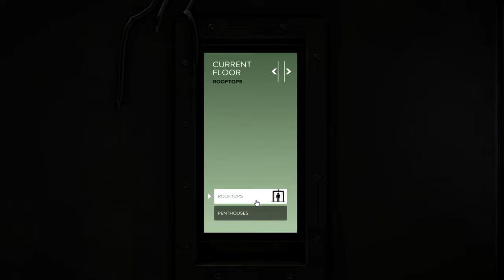Deus Ex : Mankind Divided | Part 1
And the adventure beings! Deus Ex Mankind Divided is finally here!